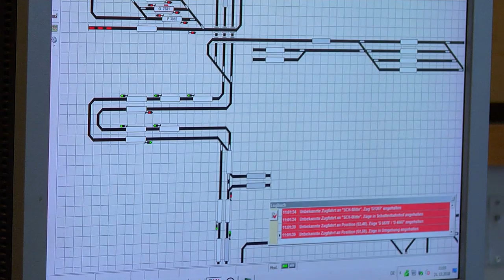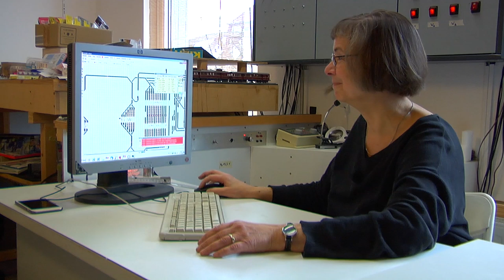Reportage - immer an der Wand lang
Reportage über eine außergewöhnliche Modellbahnanlage.